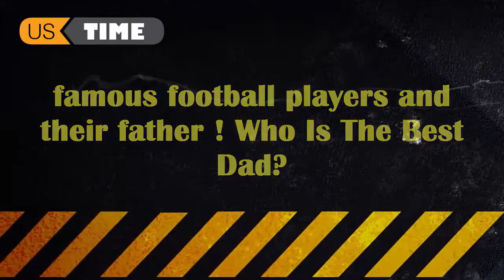FAMOUS FOOTBALL PLAYERS AND THEIR Handsome Father - You Will Love This | US TIME